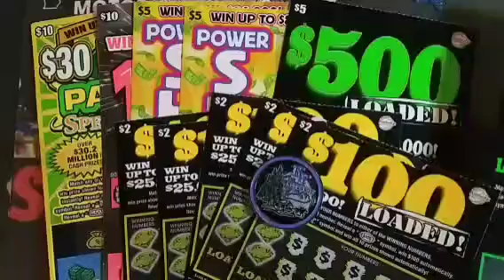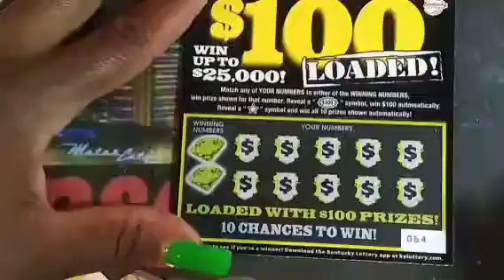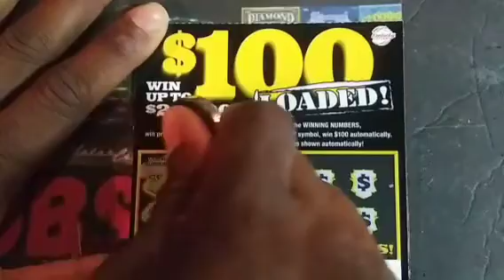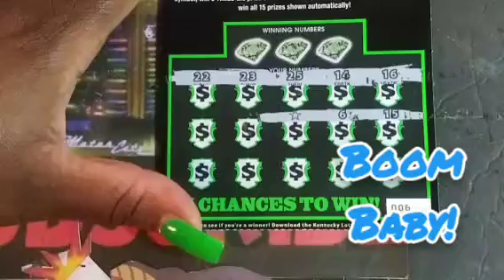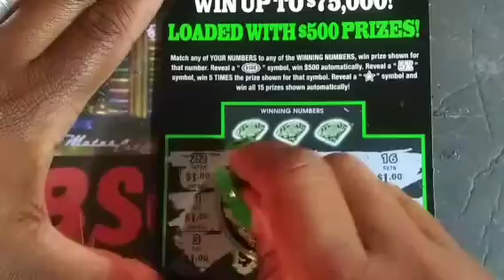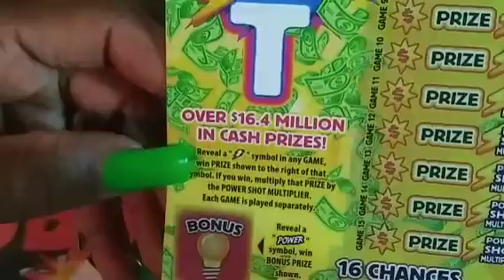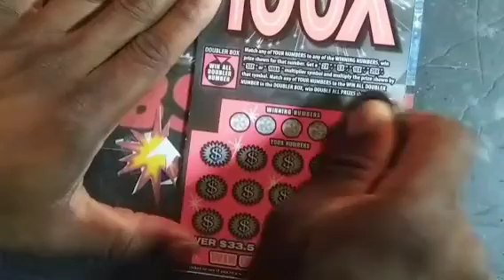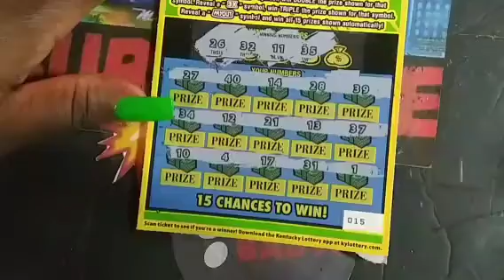🌟WIN ALL FOUND! @Kyblueneck FUN MAIL TICKETS!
Today we have a fun scratch session and wins to share with you all. Not only to us but @Kyblueneck as well! Here is the link to the Live that started this Prank wars when we were just being nice! lol

See we know you all like PRANKS! So yup they are back! Ky have already sent us TWO PACKAGES and request they be open LIVE! 😔😲😭😭😭😭HELP US!